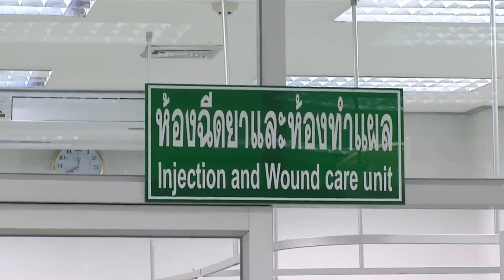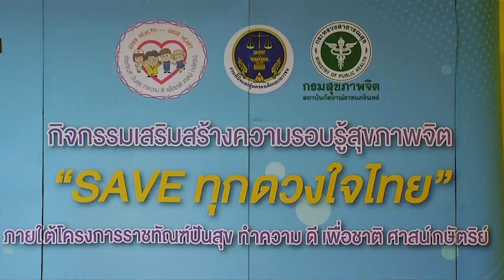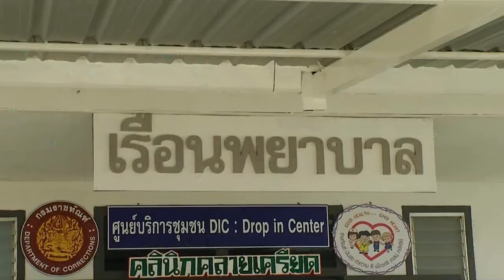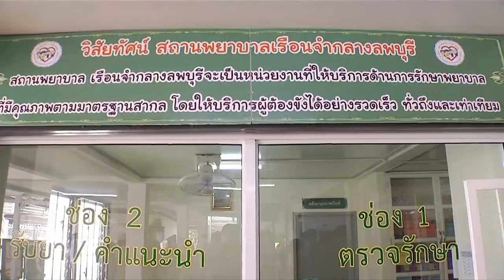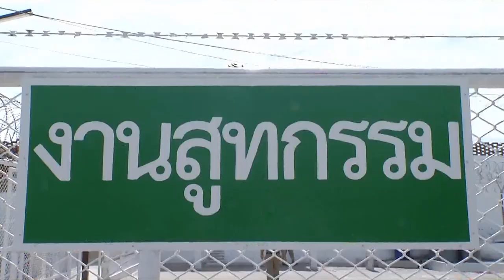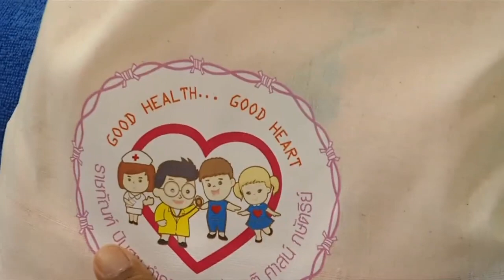องคมนตรี ตรวจเยี่ยมการดำเนินโครงการราชทัณฑ์ปันสุข ทำความ ดี เพื่อชาติ ศาสน์ กษัตริย์ฯ ที่ จ.ลพบุรี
พลเอก ไพบูลย์ คุ้มฉายา องคมนตรี ในฐานะรองประธานคณะกรรมการมูลนิธิราชทัณฑ์ปันสุข ทำความ ดี เพื่อชาติ ศาสน์ กษัตริย์ ในพระบรมราชูปถัมภ์ ไปตรวจเยี่ยมการดำเนินโครงการราชทัณฑ์ปันสุข ทำความ ดี เพื่อชาติ ศาสน์ กษัตริย์ฯ ณ โรงพยาบาลพัฒนานิคม อำเภอพัฒนานิคม จังหวัดลพบุรี ซึ่งเป็นโรงพยาบาลชุมชน ขนาด 60 เตียง มีสถานีอนามัยเครือข่ายประจำทุกตำบล 11 สถานีอานามัย ให้บริการตรวจสุขภาพและโรงพยาบาลแม่ข่ายของศูนย์ฝึกและอบรมเด็กและเยาวชน เขต 11 จังหวัดลพบุรี

จากนั้น เป็นประธานเปิด "โครงการ save ทุกดวงใจไทย" ณ ศูนย์ฝึกและอบรมเด็กและเยาวชนเขต 11 อำเภอพัฒนานิคม ซึ่งพระบาทสมเด็จพระเจ้าอยู่หัว ได้พระราชทานโครงการฯ เมื่อเดือนธันวาคม 2566 มีมูลนิธิราชทัณฑ์ปันสุข ทำความ ดี เพื่อชาติ ศาสน์ กษัตริย์ฯ ร่วมกับหน่วยงานต่าง ๆ จัดกิจกรรมดูแลสุขภาพของเด็กและเยาวชนในศูนย์ฝึกและอบรมเด็กและเยาวชน และในสถานพินิจและคุ้มครองเด็กและเยาวชนทั่วประเทศ

โอกาสนี้ เชิญตะกร้าสิ่งของและเสื้อ "save ทุกดวงใจไทย" พระราชทานไปมอบแก่เจ้าหน้าที่ วิทยากร เด็ก และเยาวชนที่เข้าร่วมโครงการฯ

โดยวันนี้ มีผู้ทรงคุณวุฒิ และวิทยากรจากหน่วยงานต่าง ๆ ไปอบรมให้ความรู้แก่เด็กและเยาวชนจากศูนย์ฝึกและอบรมเด็กและเยาวชน เขต 11 และจากสถานพินิจและคุ้มครองเด็กและเยาวชนจังหวัดสระบุรี รวม 78 คน ด้านการพัฒนาจิตใจ, ฝึกทักษะการสังเกต วิเคราะห์ วางแผน และแก้ไขปัญหาอย่างมีระบบ

จากนั้น ตรวจเยี่ยม "ศูนย์ฝึกและอบรมเด็กและเยาวชนเขต 11" ซึ่งเป็นศูนย์ฝึกและอบรมฯ เฉพาะทางในการแก้ไข บำบัด และฟื้นฟูผู้กระทำผิด มีเด็กและเยาวชนอยู่ในความดูแล 49 คน มีการประเมินภาวะสุขภาพแบบองค์รวม คัดกรองและจำแนกการใช้ยาเสพติดในเด็กและเยาวชน วางแผนแก้ไขบำบัดฟื้นฟูรายบุคคล รวมถึงตรวจปัสสาวะ มีโรงพยาบาลพัฒนานิคม เป็นโรงพยาบาลแม่ข่าย เข้าไปตรวจสุขภาพให้เป็นประจำ

ต่อจากนั้น เดินทางไปยังโรงพยาบาลชัยบาดาล อำเภอชัยบาดาล โรงพยาบาลแม่ข่ายของเรือนจำอำเภอชัยบาดาล มีบริการตรวจรักษาด้วยระบบ Telemedicine เพิ่มช่องทางการเข้าถึงบริการด้านสุขภาพของผู้ต้องขัง เพิ่มประสิทธิภาพการเข้าถึงการรักษา ไม่จำเป็นต้องเดินทางเข้าไปรักษาในโรงพยาบาล สามารถได้รับการวินิจฉัยและตรวจรักษาจากแพทย์และแพทย์เฉพาะทาง ได้ตลอด 24 ชั่วโมง และมีห้องสำหรับแยกรักษาผู้ต้องขังจากผู้ป่วยทั่วไป

ในช่วงบ่าย ไปตรวจเยี่ยมเรือนจำอำเภอชัยบาดาล ซึ่งควบคุมผู้ต้องขังกำหนดโทษไม่เกิน 15 ปี ปัจจุบัน มีผู้ต้องขังชาย-หญิง 1,059 คน สถานพยาบาลฯ มีพยาบาลวิชาชีพ 2 คน, นักจิตวิทยา 1 คน และอาสาสมัครสาธารณสุขเรือนจำ 70 คน มีโรงพยาบาลชัยบาดาล เป็นโรงพยาบาลแม่ข่าย ส่งแพทย์และบุคลากรทางการแพทย์เข้าไปตรวจรักษาโรคทั่วไป เดือนละ 2 ครั้ง, ทันตกรรม เดือนละ 1 ครั้ง และแพทย์จากโรงพยาบาลอานันทมหิดล จังหวัดลพบุรี ไปตรวจวัดสายตาปีละ 2 ครั้ง และมีการคัดกรองสุขภาพจิตในผู้ต้องขังแรกรับ และประเมินสุขภาพจิตด้วยแบบคัดกรองทุกคน ปัจจุบัน มีผู้ต้องขังป่วยทางจิตเวช 36 คน ได้รับการดูแลรักษาทุกคน ด้านการป้องกันและควบคุมโรคที่สำคัญ มีการคัดกรองโรคเอชไอวี, ซิฟิลิส, ไวรัสตับอักเสบซี และวัณโรค ในผู้ต้องขังทุกคน ปัจจุบัน ไม่พบเชื้อดังกล่าว

จากนั้น เดินทางไปยังเรือนจำกลางลพบุรี อำเภอเมือง ซึ่งควบคุมผู้ต้องขังเตรียมความพร้อมก่อนปล่อย กำหนดไม่เกิน 20 ปี ปัจจุบัน มีผู้ต้องขัง รวม 2,245 คน สถานพยาบาลมีพยาบาลวิชาชีพ 5 คน นักจิตวิทยา 1 คน และอสรจ. 96 คน มีโรงพยาบาลพระนารายณ์มหาราช เป็นโรงพยาบาลแม่ข่าย เข้าไปตรวจสุขภาพแก่ผู้ต้องขัง อาทิ คัดกรองเชื้อเอชไอวี, ซิฟิลิส และไวรัสตับอักเสบซี, ฉีดวัคซีนป้องกันโรคไข้หวัดใหญ่และวัคซีนหัดเยอรมัน ในกลุ่มผู้ต้องขังอายุระหว่าง 20-40 ปี สำหรับผู้ต้องขังหญิงได้รับการคัดกรองมะเร็งเต้านมและมะเร็งปากมดลูก มีการตรวจรักษาโรคทั่วไปและทันตกรรม เดือนละ 4 ครั้ง, มีการคัดกรองสุขภาพจิตในผู้ต้องขังแรกรับและประเมินสุขภาพจิตด้วยแบบคัดกรอง ปัจจุบัน มีผู้ต้องขังที่มีปัญหาทางจิตเวช 83 คน ได้รับการดูแลรักษาครบทุกคน ด้านการบำบัดและฟื้นฟูยาเสพติด จัดกิจกรรมการพัฒนาพฤตินิสัยผู้ต้องขังโดยใช้อาชีวบำบัด และศาสนบำบัด

ต่อจากนั้น เดินทางไปยังโรงพยาบาลพระนารายณ์มหาราช เป็นโรงพยาบาลระดับตติยภูมิ ขนาด 561 เตียง ให้บริการตรวจสุขภาพตามหลักสิทธิมนุษยชนแก่ผู้ต้องขังในเรือนจำกลางลพบุรี อย่างเท่าเทียมและเป็นธรรม มีห้องสำหรับแยกรักษาผู้ต้องขังจากผู้ป่วยทั่วไป เพื่อเป็นการพิทักษ์สิทธิ์ผู้ป่วยและด้านความปลอดภัย ปัจจุบัน ไม่มีผู้ต้องขังเข้าพักรักษา